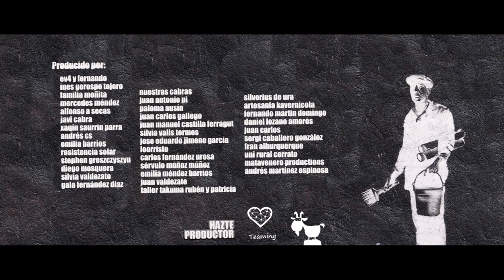ENTRE CABRAS EN EL ARTIM · el despertar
Estrenamos serie. Ahí va una pequeña muestra de lo que os tenemos preparado.

ENTRE CABRAS EN ARTIM ha nacido fruto de un fructifico trueque para esta ocasión. Nuestro pequeño homenaje a quienes están luchando desde sus trincheras por dignificar un modo de vida: LA VIDA RURAL, así como por recuperar una cultura que se esta perdiendo, junto con una serie de valores.

Como decía M. Delibes, el progreso y las grandes urbes puede que calienten los estómagos, pero enfrían los corazones. Por eso es tan importante dar vida a los pueblos y al campo. Un objetivo común de LA CABRA y de ABREGO.